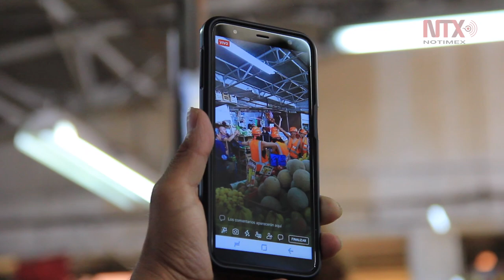Danza irrumpe en mercados de la Ciudad de México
El Proyecto "Mercados" impulsado por la Coordinación Nacional de Danza, busca promover las artes escénicas mediante la irrupción del espacio público en diferentes mercados